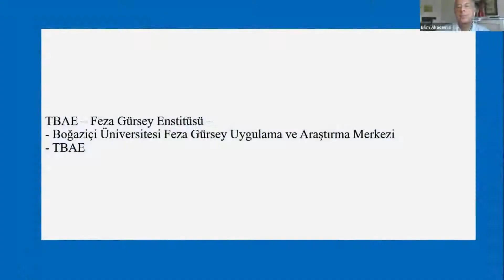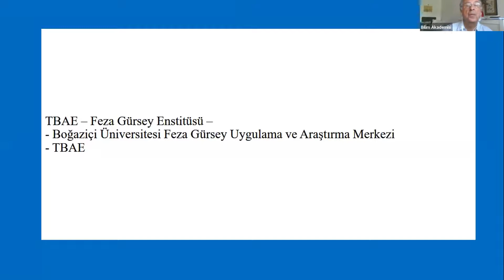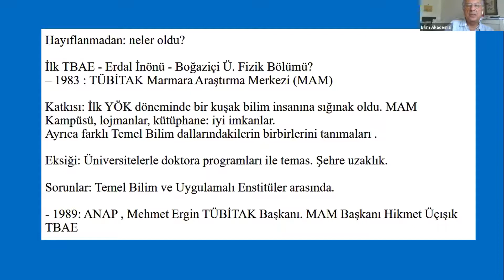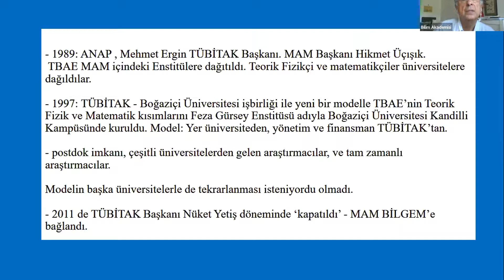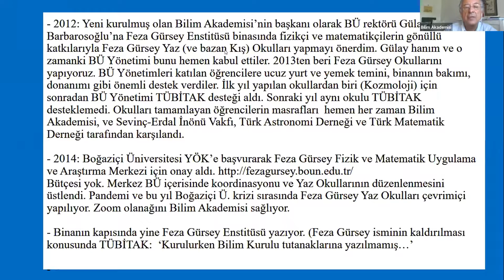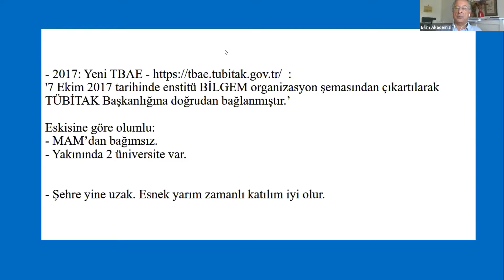100. yaşında Feza Gürsey | Ali Alpar (Enstitü ile ilgili)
Feza Gürsey'in 100. yaşını kutluyoruz! Mekansız Fizikçiler'in düzenlediği, Bilim Akademisi ve Feza Gürsey Fizik ve Matematik Uygulama ve Araştırma Merkezi'nin destekçisi olduğu bu etkinlikte Türkiye'de ve yurtdışında Feza Bey'in ya da ailesinin hayatına dokunmuş, bilime katkılarından faydalanmış insanlardan Feza Bey ile ilgili anıları dinledik, 1983 yılından bugüne yaşayan, kurulduğu adıyla Feza Gürsey Enstitüsü'nün kurulumuna ve günümüz durumuna ışık tutttuk, Feza Gürsey'in fiziğe ve matematiğe yaptığı katkıların ve literatürünün günümüz durumunu öğrendik.

Feza Gürsey Fizik ve Matematik Uygulama ve Araştırma Merkezi

Arkaplan resmi: Joshua Woroniecki (Unsplash)